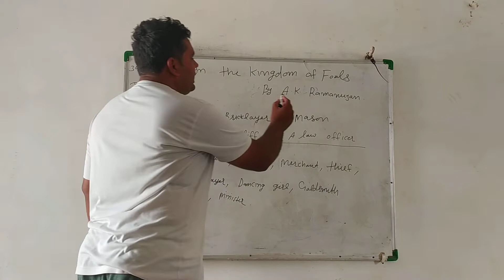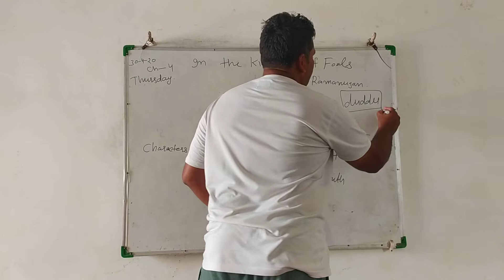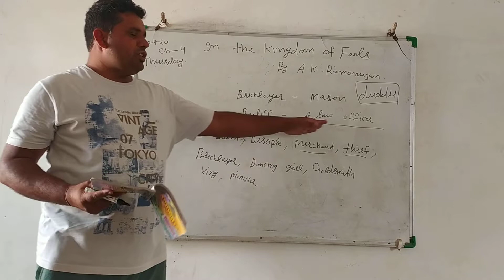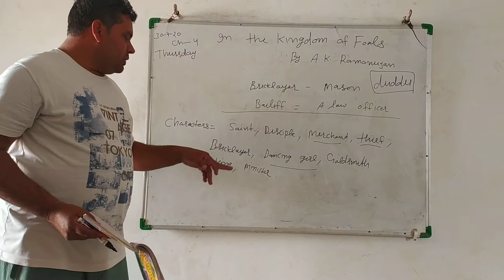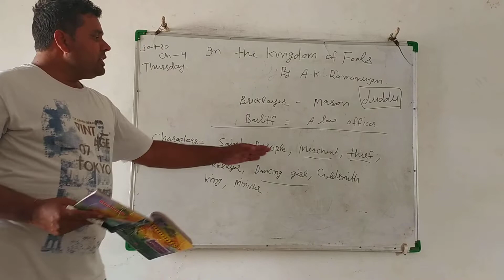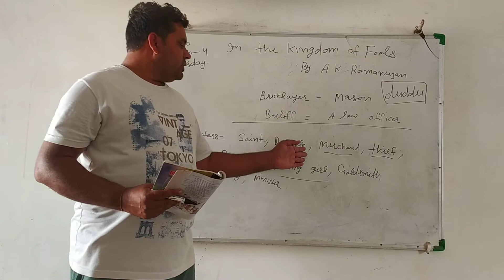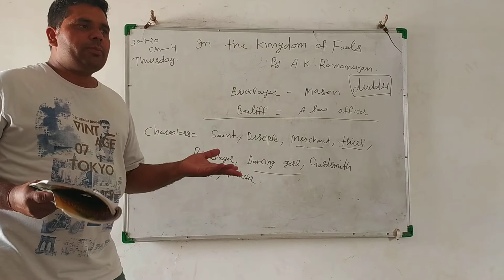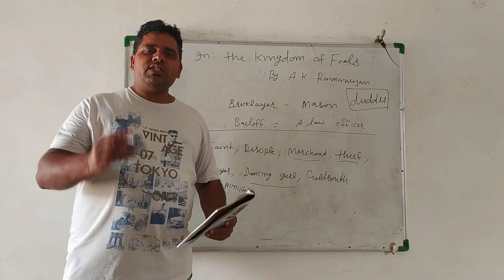30 April 2020